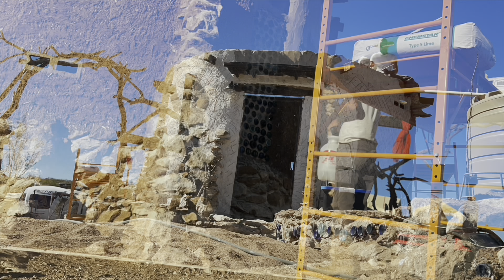Why We Are Using Lime Plaster Over Our Cob Earthen Walls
In this episode we are going to why we are using lime plaster over our cob earthen walls.

Hi - We are Douglas and Keri!  In May of 2022 we quit our jobs and sold our home in Denver, Colorado to move to our 36 acre off grid homestead property in Cochise County, Arizona.  Follow along with us as we build our homestead from scratch!

We are using lime plaster over our cob earthen walls and here is why:

1.  Lime is a natural, sustainable building material.
2.  Lime allows the walls to "breathe" which helps regulate humidity and temperature unlike concrete which does not allow the walls to breathe and can perpetuate molds.
3.  Lime is inexpensive and very long-lasting.
4.  Lime is a "tried and true" building material being used as far back as 4000 B.C. when it was used to plaster the pyramids in Egypt!

After we used cob to cover the earthbags, we let this cure for approximately 3 weeks.  This is important and should not be skipped, even though you'll be tempted to :) Before applying the lime plaster, you'll want to spray the cob walls down with water.  We used a pressurized hand pump like this one

Our lime plaster mix is made with slaked lime which is 1 part hydrated type S powdered lime to 1 part water.  We soak this in a plastic tub for several days.  For the first "scratch coat" seen in this video we mixed 3 parts sifted sand, 1 part slaked lime putting, and 1.5 parts water in our cement mixer for about ten minutes before applying.  You'll want to spray your cob walls with water before applying the plaster.  This will help the plaster to not crack.  If your cob walls are too dry, it will actually pull the moisture out and cause the lime plaster to crack.  Then, we troweled it on with these very nice Japanese style trowels; After application of the lime plaster, we used a stick or rock to make approximately 1/4" deep "lines" in the plaster.  This will give the next layer of plaster something more to grip onto.

BOOTS!  We are including a review of these boots in this video.  We do not often review products unless we really, really like them and recommend them.  Let me say Douglas is EXTREMELY hard on his shoes and these boots passed his quality test!  He found them to be very good quality and durable.  They've also got excellent tread for our rocky/sandy soil to keep from sliding around and they are waterproof and very breathable!  You can see more of their styles

Get our FREE EBook "9 Steps To Getting Off The Grid" Having been off grid for a year now, we think these 9 steps are CRITICAL before you start your off grid journey! When you sign up, we will add you to our weekly newsletter too.

Once again, thanks for following along with us and we hope to inspire you to live your best life, whatever that might mean for you!

OTHER WAYS TO FOLLOW & SUPPORT OUR JOURNEY

Video Editing by Douglas on iMovie for Windows
Graphic Design and content by Keri on Canva